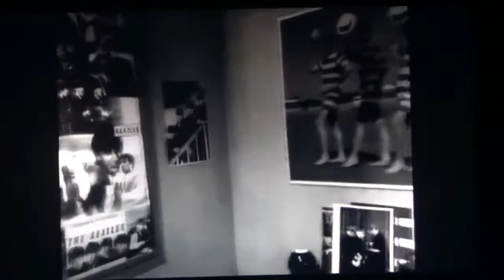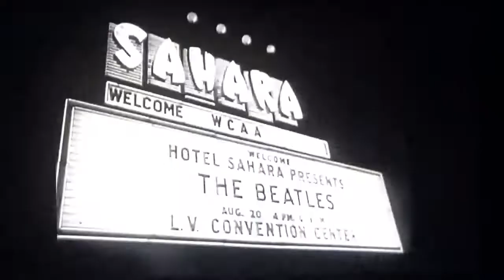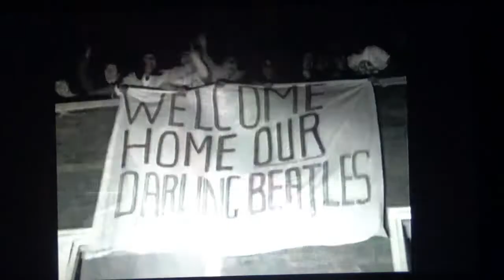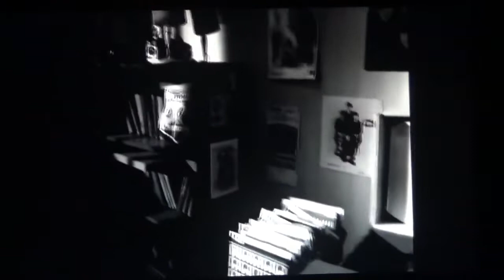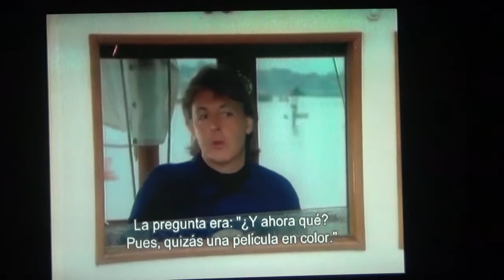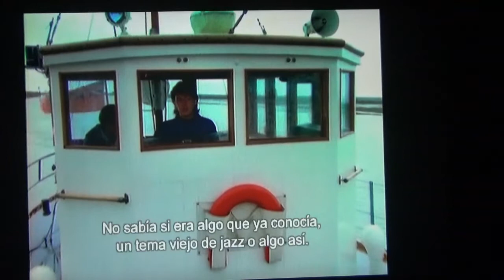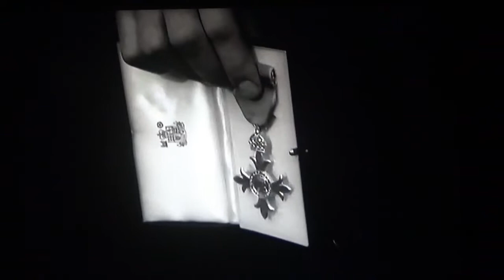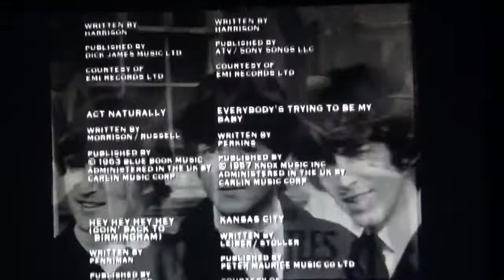The Beatles Anthology 4 RECOMMENDED 52adler The Beatles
The Beatles Anthology 4 .-
It is the life and musical story of The Beatles told by themselves, in this part the fourth of eight and a Special Features: Metting Bob Dylan, Filming Help, history of yesterday, George Talks about his songs, the belief of healing powers in The Beatles, the death threats to Ringo for believing him to be of Israeli origin, The Beatles receive the MBE From The Queen and more.-